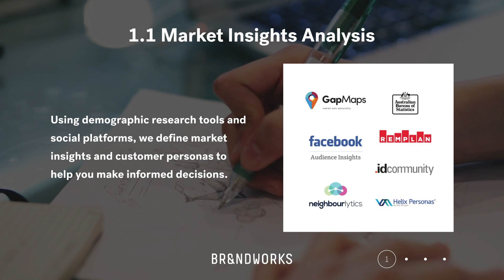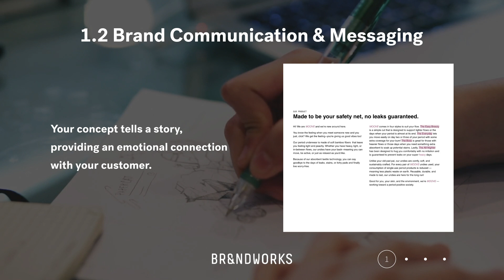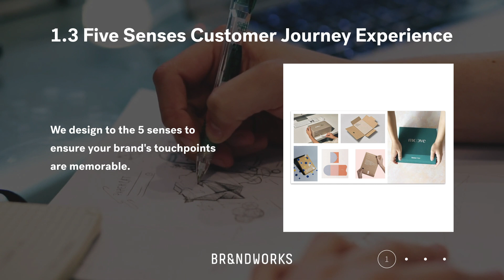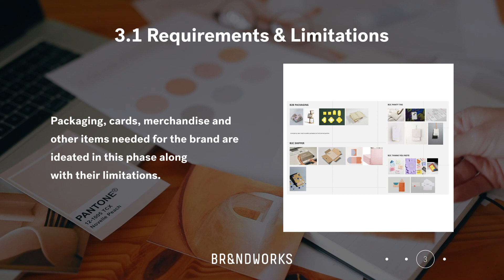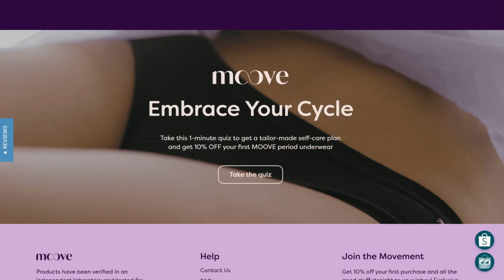BrandWorks Process - Lifestyle Product 2023